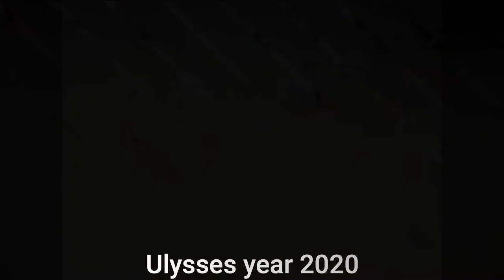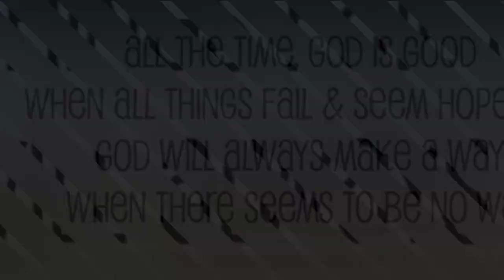ULYSSES vs ONDOY - Bagyong dala ay BAHA (Must watch)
Ito ay mga larawan ng mga Bagyong nag daan na Dala ay Malaking Tubig Ulan na nag dulot ay Mataas na baha.
They need our Help they need our prayers.